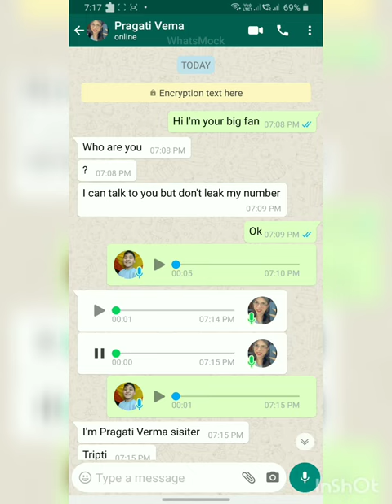Pragati Verma real Number 100/ real 😨 Shocking** Can't believe